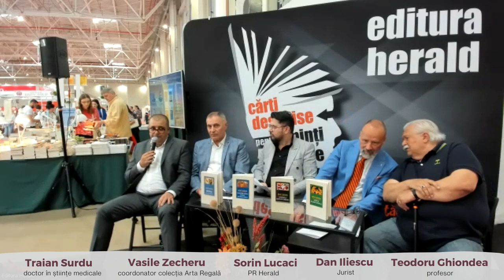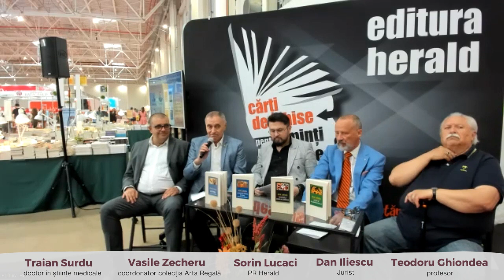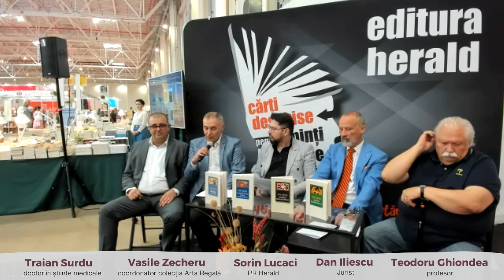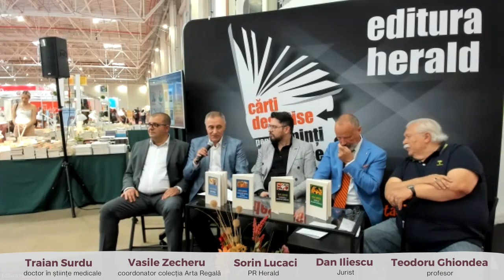Studii guenoniene privind metafizica orientală - Bookfest 2023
🛕 Lansarea de la Bookfest - Salonul Internațional de Carte, a cărților semnate de René Guénon, „Inițiere și realizare spirituală", „Metafizică și Cosmologie orientală", „Demiurgul și alte studii tradiționale", și „Introducere generală în studiul doctrinelor hinduse".

💬 Am discutat despre dimensiunile ascunse ale existenței și ale căutării spirituale, alături de invitații:

• Teodoru Ghiondea (profesor)
• Vasile Zecheru (coordonator colecția Arta Regală)
• Dan Iliescu (Jurist)
• Surdu Traian  (doctor în științe medicale)

🎤 Moderator: Sorin Lucaci (PR Herald).